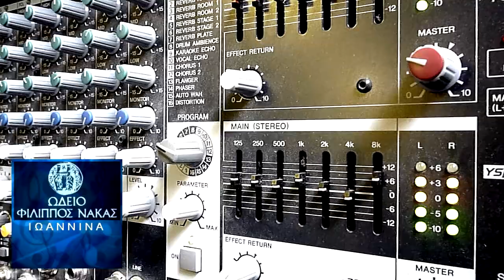Φ.Νάκας, Ιωάννινα - Bands & Workshops